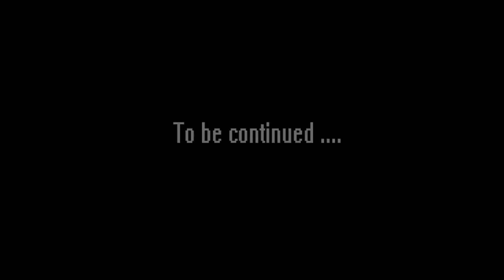Minecraft Miasto **MEGAPOLIS** Ogromna polska mapka [FREE DOWNLOAD MAP]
Minecraft Projekt Miasto
Masz pomysł ? Propozycję ? Chcesz aby Twój budynek znalazł się na mapce. Napisz na email ,a z pewnością go rozpatrzę ;)
Link download:
Najnowsze wersje do mapki

Shaders: Sildurs Vibrant Shaders v1.162